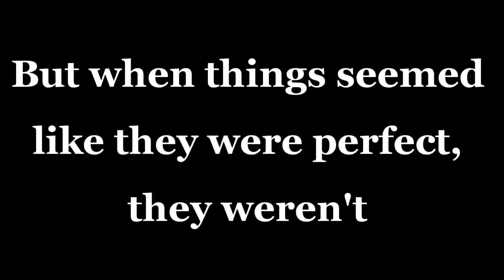The Real You Trailer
Megan is played AnnaSophia Robb

The song is 'Where Have You Been Instrumental' by Rihanna

So basically, I wanted to make a trailer for my story so I did and, viola! If you want me to make you a trailer, just PM me how you want it to be :)